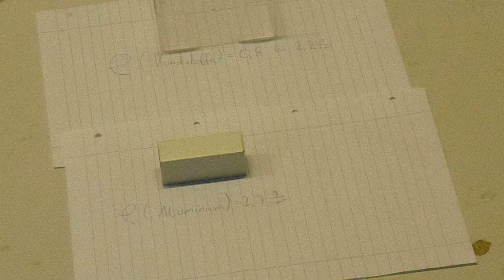Kunststoff als Werkstoff im Vergleich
Schulprojekt im Fach Chemie
Oktober 2012

Eine kurze Zusammenfassung der wichtigsten Eigenschaften der Kunststoffe und deren Bedeutung für die Nutzung als Werkstoff.

Ihr findet uns auch auf Twitter, Facebook und Google+